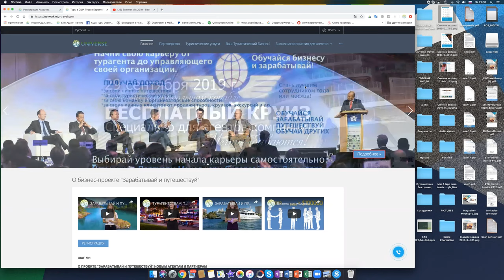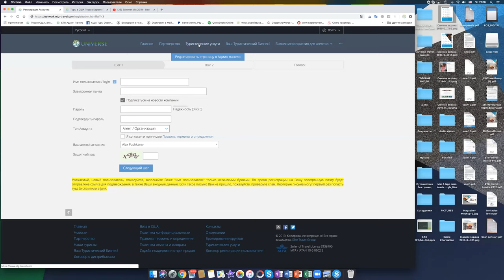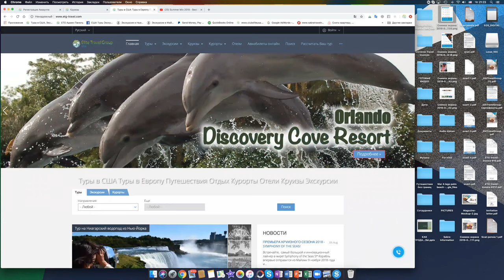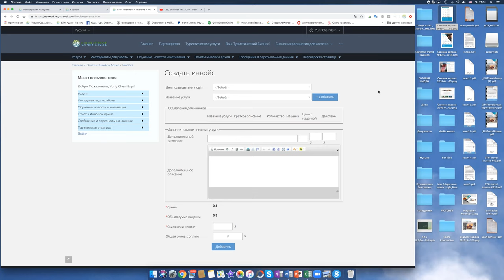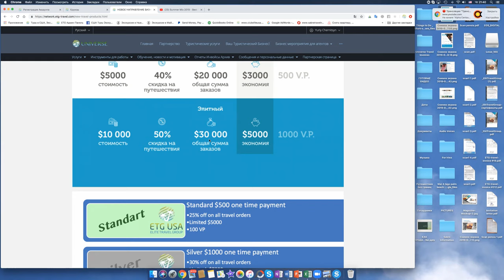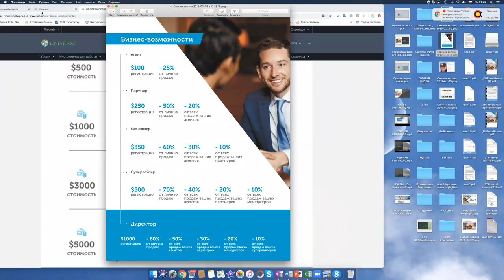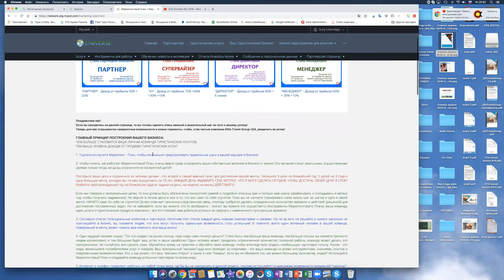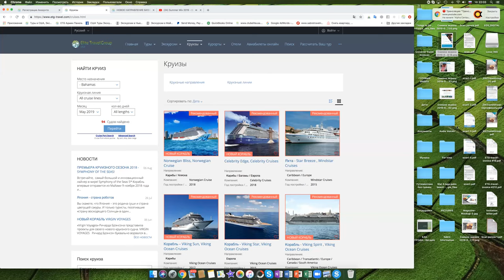О туристической платформе в проекте "Зарабатывай и путешествуй"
Хотите узнать как можно зарабатывать в туризме, где бы вы не находились и чем бы вы не занимались? Тогда смотрите эту презентацию проекта для агентов, турагентов, частных гидов и туроператоров!